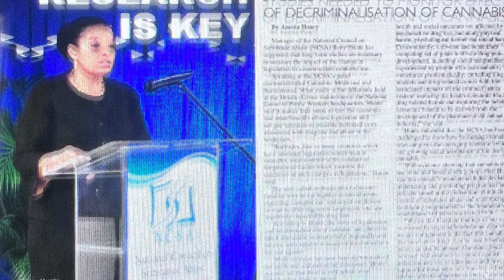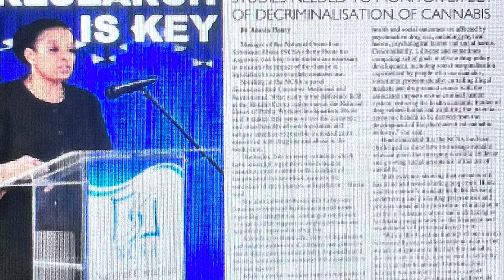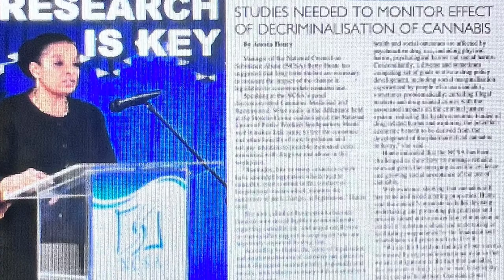Bridgetown, Barbados. Cuddear, Betty Hunte’s real goal is long-term job security.